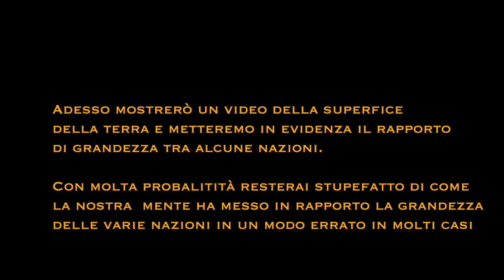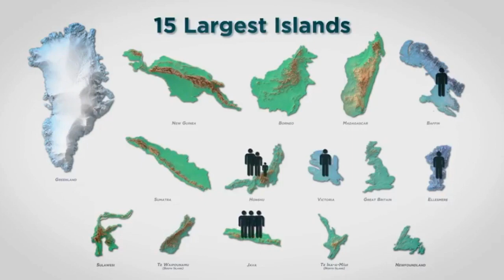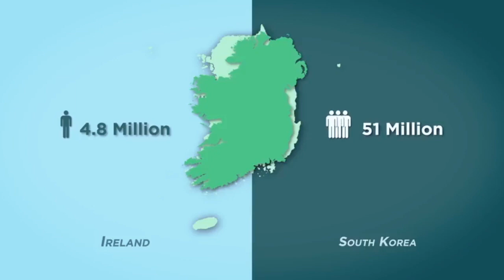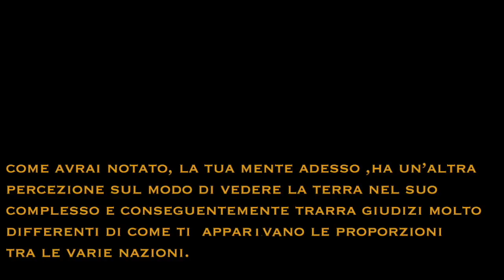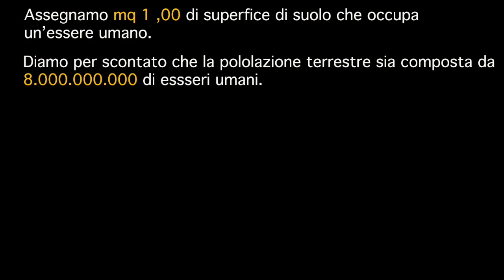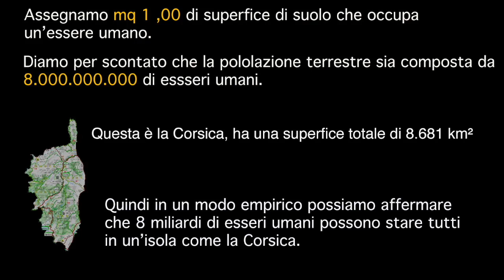Trai le tue conclusioni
CI SENTIAMO RIPETERE CHE SIAMO IN 8 MILIARDI DI POLLI UMANI
IN QUESTO RECINTO CHIAMATO TERRA.

QUESTA E’ SOLO UNA TEORIA …
MA FACCIAMO FINTA CHE SIA VERO.

LA DOMANDA E’ :
SIAMO IN TROPPI POLLI PER LE RISORSE
CHE IL RECINTO TERRA PUO’ OFFRIRE ?

DOPO AVER VISIONATO IL VIDEO
TIRERAI LE TUE CONCLUSIONI.

@Alpha&Omega